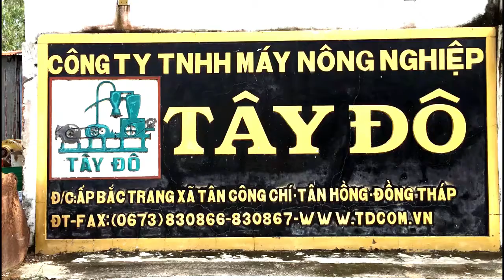Soybean meal ship unloader, Capacity : 50 ton / hour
Headquarters: 44, Tran Hung Dao Str, hamlet 3, Sa Rai Town, Tan Hong District, Dong Thap Province, Vietnam
Workshop: Highway 30 , Hamlet Bac Trang , Tan Cong Chi , Tan Hong district , Dong Thap province
Representative Office: 72 Street 24A, Binh Tri Dong B Ward, Binh Tan District, HCM City
Mobile phones: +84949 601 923 - Mr Tuấn
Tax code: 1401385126